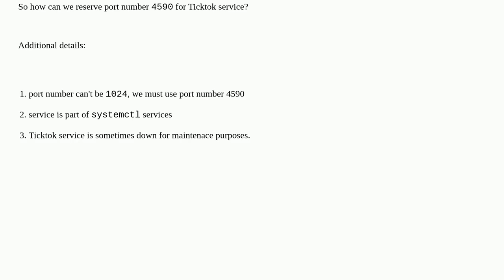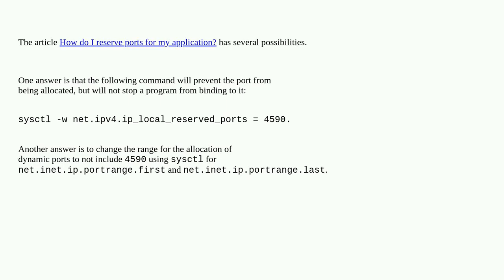How to reserve port number and avoid other applicationsto use this specific port number?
A special thanks goes out to the community

  redhat-enterprise-linux linux ticktok services port